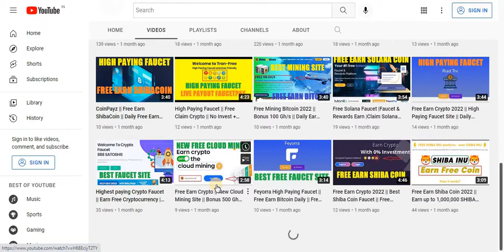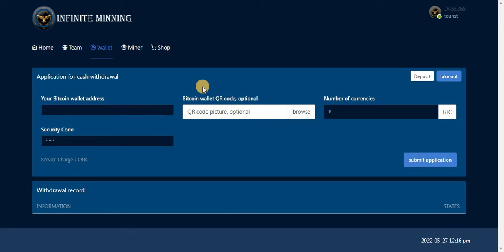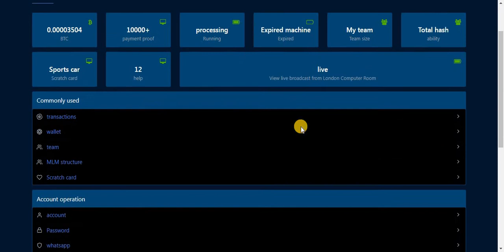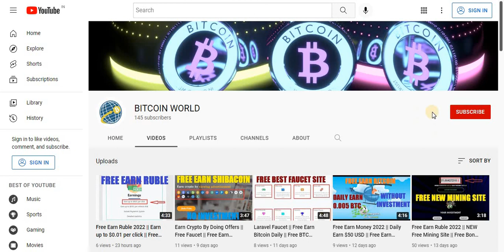Free Easy Bitcoin Mining 2022 || Free Bonus || Daily Earn 0.005 BTC || No Investment